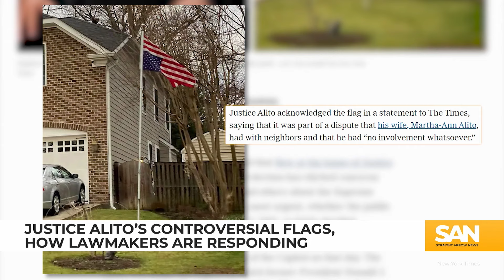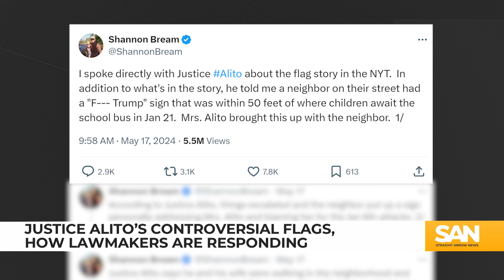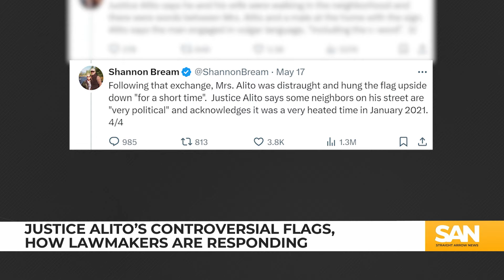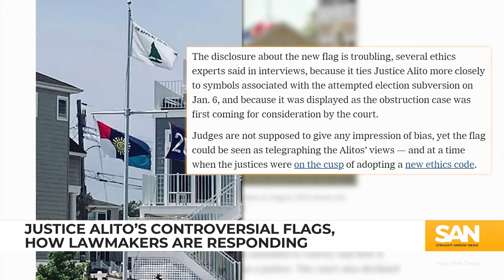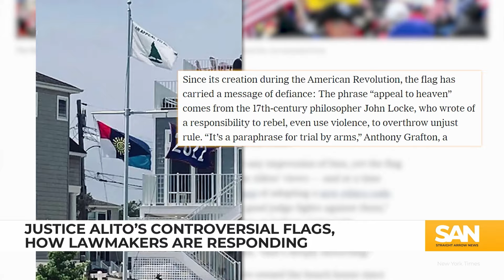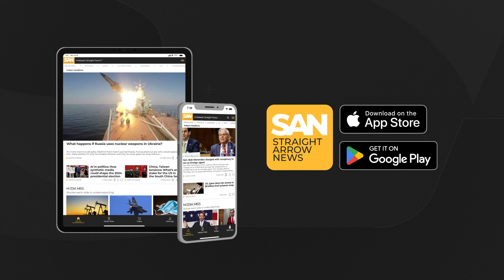Justice Alito’s controversial flags, mixed reaction from lawmakers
A recent New York Times report has ignited controversy surrounding Supreme Court Justice Samuel Alito’s display of an upside-down American flag at his home. The flag, a traditional sign of political dissent, appeared on Alito’s front lawn in January 2021, just days before President Joe Biden’s inauguration, according the Times.